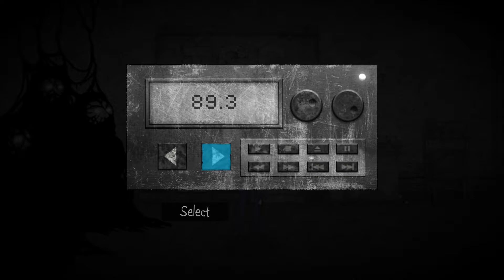let's play SALLY FACE ♦ #21 ♦ Zwischen den Welten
YOLANDI zockt SALLY FACE

Über SALLY FACE
♦ Entwickler: Steve Gabry
♦ Publisher: Portable Moose
♦ Plattform: Windows
♦ Release: 14. Dez. 2016
♦ Genre: Horror, Action, Abenteuer, Indie, Point and Click, Puzzle
♦ Modus: Singleplayer